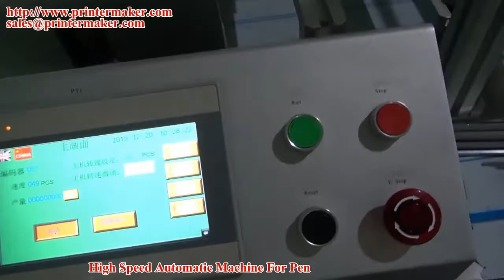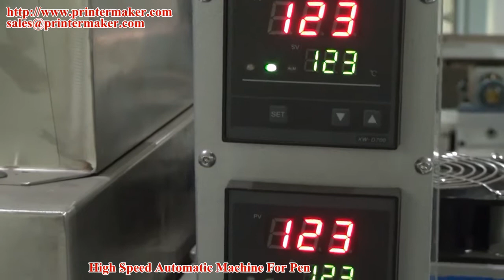High Speed Automatic Screen Printing Machine For Pen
Skype: sarah21232